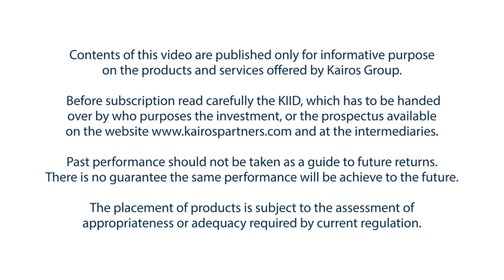Kis Europa ENG